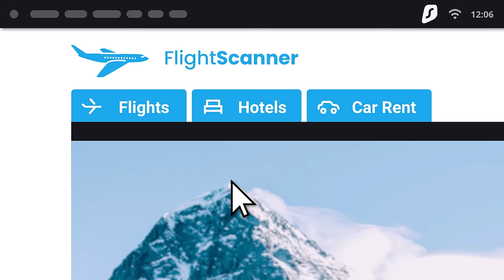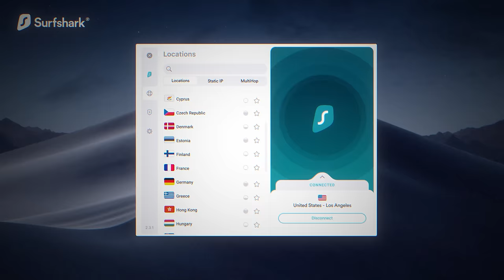Filmmaking Safely in the World's Riskiest Places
Have you ever thought about taking your filmmaking skills to a global hotspot or some other not so safe environment? I definitely did, and I’m willing to bet a lot of other documentary filmmakers have too. So in this video I’ll get into 5 lessons I learned after getting shot at 3 times and working in some of the world’s riskiest places. Stay safe out there!

CHAPTERS

0:00 - Intro
1:09 - Why my story matters
2:04 - First Advice: Know how to get out
4:08 - Establish a communications protocol with your colleagues
6:01 - Why digital security matters
7:26 - A word from today’s sponsor, Surfshark
8:39 - Why First Aid Training matters
11:49 - Get a good fixer
13:40 - Keep a low profile
15:25 - Learn the power of breathing
17:23 - Final thoughts

✋ SAY HI